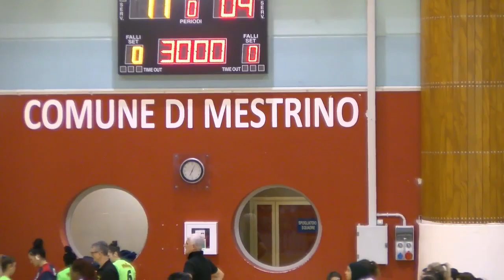Serie A1F [12^]: Mestrino - Casalgrande 26-23